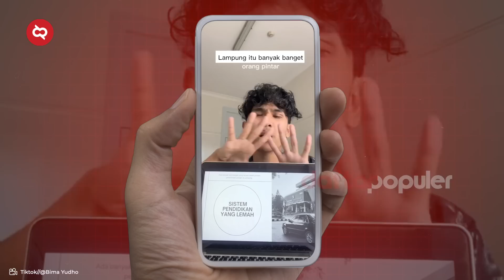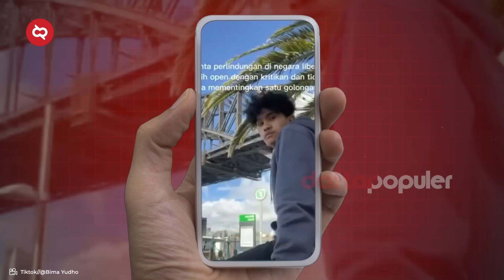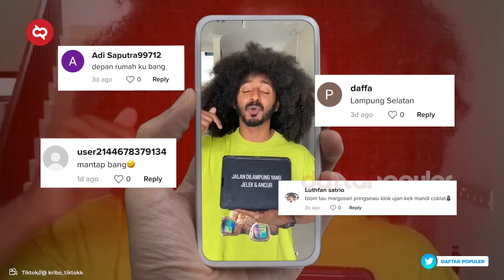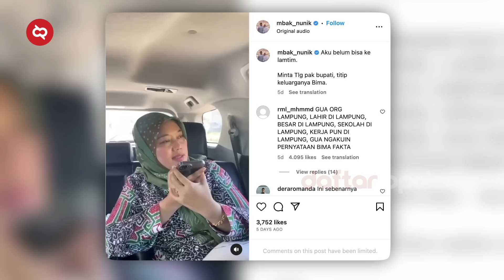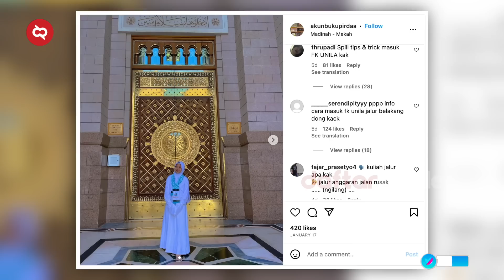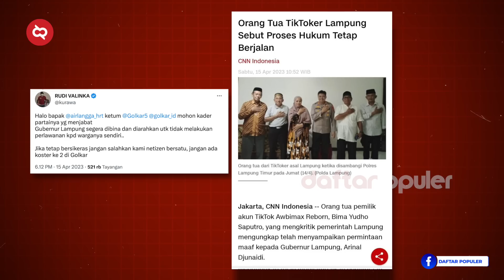Kritik Lampung "Dajjal"!? Fakta Profil Bima Yudho Tiktoker Viral Yang Kritik Infrastruktur Lampung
Di bulan Maret 2023 kemarin, Provinsi Lampung dapat penghargaan kece nih sebagai daerah peringkat pertama Persentase Realisasi Belanja Daerah atau APBD Tertinggi Tahun Anggaran 2022. Serapan APBD yang berhasil dilakukan lampung mencapai 97,25% atau setara dengan Rp. 6,75 Triliun.Namun sayang meski telah mendapatkan penghargaan karena menghabiskan uang negara begitu banyak, sekarang Lampung malah viral karena hal negatif. Semuanya dimulai dari akun tiktok bernama Bima Yudho, pemuda Lampung yang sekarang tengah tinggal dan belajar di Australia.